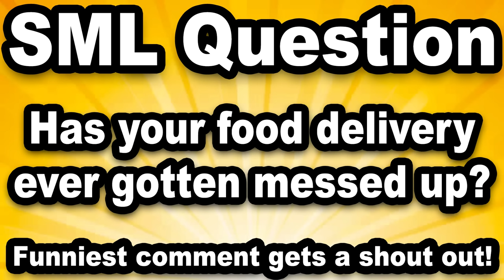SML Movie: Jeffy The Uber Eats Driver!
Jeffy gets a job as an Uber Eats driver